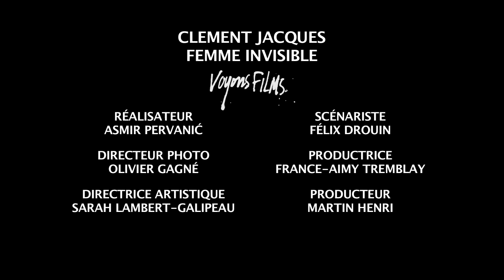Clement Jacques - Femme invisible (Vidéoclip Officiel)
4e extrait de l'album «Le Maréographe ». Album disponible en magasin et sur Itunes